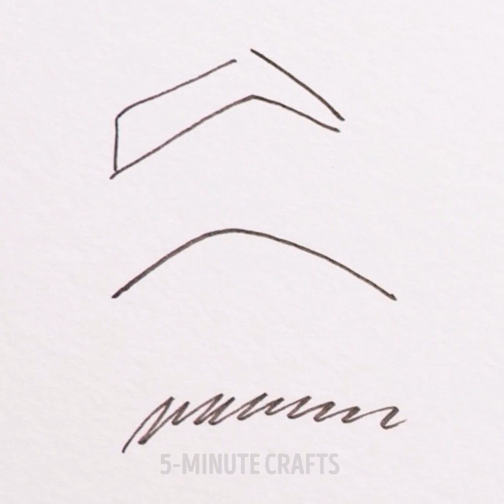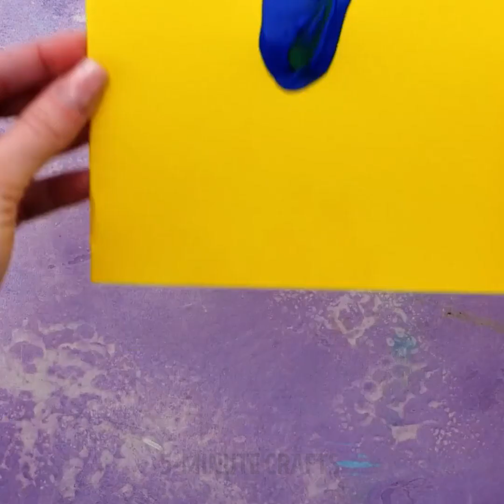Easy Drawing & Painting Tips That Are Perfect For Beginners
TIMESTAMPS
0:00 Easy Drawings With Pencil
5:36 Simple Colorful Painting Ideas
9:27 Easy Unicorn Drawing Trick